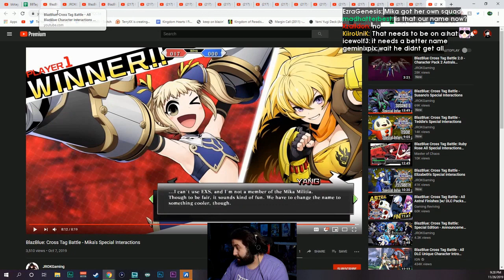Daily FGC: Blazblue Cross Tag Battle Moments: Oh im dead, SIKE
Every day, Gloomshot:
- And compiles these highlight videos into short playlists for max FGC viewing pleasure!

This process is done automatically, but I make updates to the curation code every day. Help me improve it by commenting about what clips you enjoyed / didn't enjoy.

NOTE: If you are a fgc content creator and don't want your videos to be promoted here, just shoot me a message (email is fastest) and I'll edit the algorithm to blacklist your stream.

=== BLAZBLUE CROSS TAG BATTLE HIGHLIGHT CLIP SOURCES ===

Gloomshot is a highlight curator bot, NOT a highlight creation bot -- none of these Blazblue Cross Tag Battle clips are mine.

Content creators are what makes the FGC community, so if this video introduced you to a streamer you like, make sure to support them by viewing their channel and SUBSCRIBING so you can see the action live at the source.

Source streams for today's compilation video:

[00:00] Blazblue Cross Tag Battle Highlight #1: "best time" clipped by nano_097

[00:23] Blazblue Cross Tag Battle Highlight #2: "yoooo" clipped by degaba

[00:50] Blazblue Cross Tag Battle Highlight #3:  clipped by stroimex

[01:19] Blazblue Cross Tag Battle Highlight #4:  clipped by araoymi

[01:46] Blazblue Cross Tag Battle Highlight #5: "Oh im dead, SIKE" clipped by bossmanpojo

[02:16] Blazblue Cross Tag Battle Highlight #6:  clipped by maxlyan57

[02:45] Blazblue Cross Tag Battle Highlight #7:  clipped by aigis_shiro

[03:10] Blazblue Cross Tag Battle Highlight #8: "Proof coopa's a bully" clipped by thunderhog

[03:27] Blazblue Cross Tag Battle Highlight #9:  clipped by gloomshot v1.4-a

[04:03] Blazblue Cross Tag Battle Highlight #10:  clipped by bladebrent

[04:29] Blazblue Cross Tag Battle Highlight #11:  clipped by agentjet70

[04:58] Blazblue Cross Tag Battle Highlight #12:  clipped by burninginferno84

[05:27] Blazblue Cross Tag Battle Highlight #13: "Yumi Unblockable" clipped by cronoepsilonx

[05:53] Blazblue Cross Tag Battle Highlight #14:  clipped by apolikus_

=== FEATURED BLAZBLUE CROSS TAG BATTLE STREAMER ===

today's best highlight comes from koefficient63.